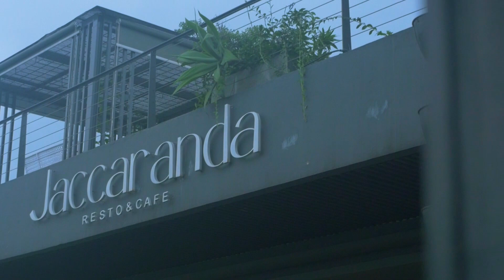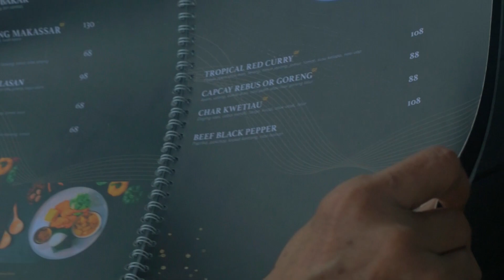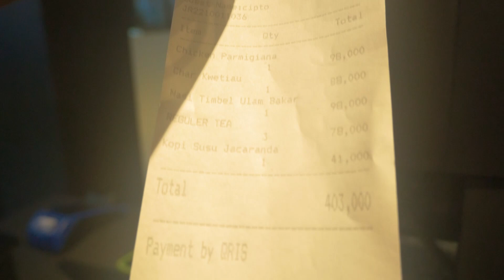MAKAN ENAK - VIEW INDAH - HAWA SEJUK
The Upper Clift adalah suatu konsep resor yang mengedepankan keunggulan geografis seperti kontur tebing curam dan keindahan pemandangan alam. Berlokasi di Desa Bojongkoneng, Sentul Bogor, Kafe dan Resor The Upper Clift menampilkan lokalitas dan orisinalitas lokasinya yang disandingkan dengan desain arsitektur modern. Dengan menganut nilai ramah lingkungan serta kehidupan yang keberlanjutan, perwujudan dari The Upper Clift akan melestarikan dan merepresentasikan nilai-nilai tradisional dan lingkungan.

Dengan segala keunggulan lingkungan alam, arsitektur bangunan, modernitas terhadap elemen lokal akan mengedepankan konsep ramah lingkungan dan kontemporer modern pada aspek arsitektur.

Salam kenal.. Nama saya Cipto, Kebanyakan saya dipanggil dengan sebutan Om Cipto. Supaya terlihat unik Channel ini saya beri nama Om Cheapto.
Usia saya sudah lebih dari setengah abad tepatnya 58 tahun saat ini. Karena tidak ada batas usia dan ketentuan untuk bisa menjadi seorang youtuber atau konten Kreator makanya saya mencoba memasuki dunia hiburan digital ini. Saya merasa punya bakat  tetapi saya juga menyadari bahwa bakat saja tidak cukup untuk menjadi seorang youtuber yang Sukses. Semua perlu daya juang yang tinggi, belajar dan terus belajar dengan Harapan yang Optimis. dan yang tak kalah pentingnya bagaimana saya bisa menjalin dan menjaga hubungan antara saya dan kalian sebagai penonton youtube.
Adapun isi dari konten Video saya ini bervariasi tetapi yang lebih dominan isinya adalah tentang Review tempat wisata dan tempat makan yg enak. Pertama tama tentu sekitar wisata Jakarta dan jabodetabek lainya. tetapi obsesi saya adalah menjelajah Nusantara tercinta kita ini. Jika kalian merasa tontonan ini cukup menghibur atau bermanfaat tolong bagikan Link Channel ini kepada teman dan rekan sejawat kalian. Kritik dan saran yang sopan silakan tulis di kolom Komentar. Terus Terang tanpa Penonton Setia dan Subscriber seperti kalian, apapun isi konten Channel adalah sebuah kesiasiaan.
Dengan segala kerendahan hati saya ucapkan selamat menonton God bless your Family